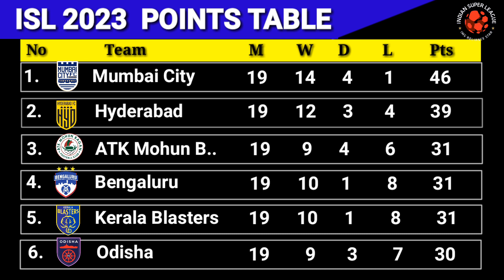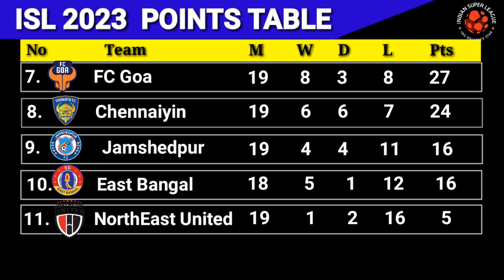ISL 2023 Points Table Update Today 19th Faburary ।। 2022/23 Hero Indian Super League Points Table.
Ak sports fc